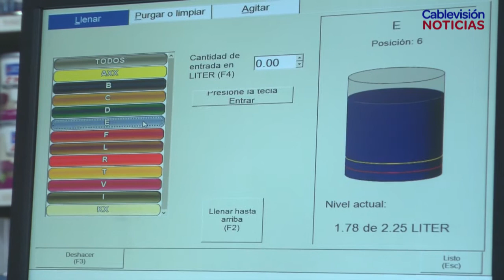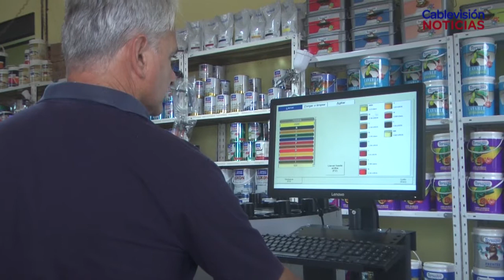ADRIÁN ALLOA - PINTURERÍA ACUARELAS - NUEVO SISTEMA TINTOMÉTRICO AUTOMÁTICO